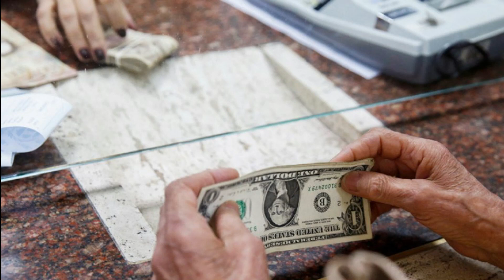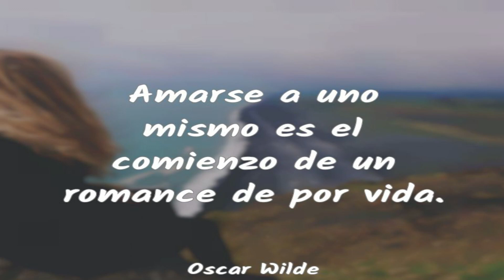🔴​👉​👉 Presidente De Francia Se Reunirá Con Estos Personajes ENTERESE ​😕